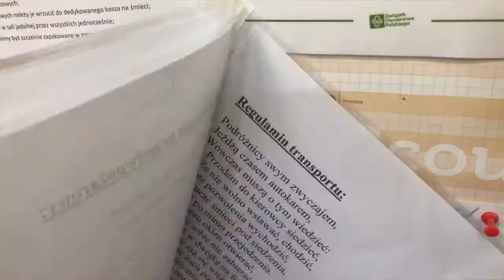Letnia Półkolonia - 3 turnus, sierpień 2020 | Hufiec ZHP Mielec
Montaż/Zdjęcia: Mania Zalotyńska